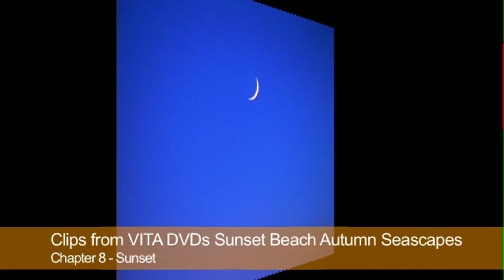Sunset Beach Autumn Seascapes Clips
A relaxing visit to Sunset Beach, NC in autumn with lush music.

From light jazz to "Clair de Lune" and "Arabesque," the music complements the beach scenes to perfection. Filmed in November 2004 at Sunset Beach, North Carolina, this DVD lets you experience the seashore in a private and personal way. You'll enjoy watching the pelicans swooping low over the water in search of fish. You will smile as seagulls take vigorous baths in the surf, all in time to the music!

You'll watch the antique single-lane pontoon swing bridge on the Intracoastal Waterway slowly open for waiting boats. You'll see a sailboat bound for a winter-season in Florida make its way through the bridge opening. Sadly, the unique pontoon swing bridge is no more.

And best of all, you'll witness a multi-colored November sunrise accompanied by light Classical Music in Dolby Stereo.

The full 40 minute DVD is available at vitadvds.com.

Music licensed from Gene Michael Productions, BMI.